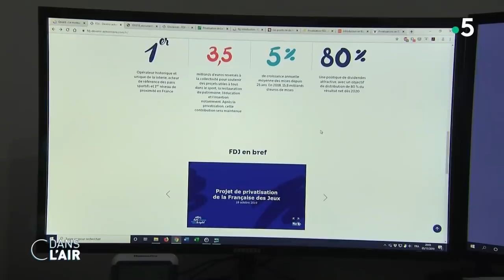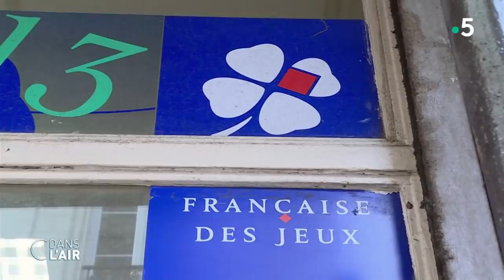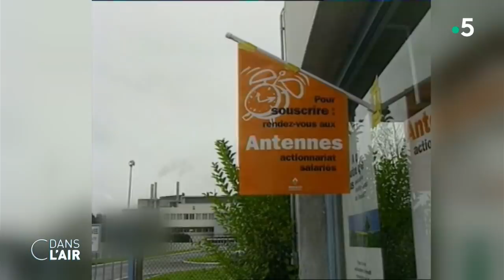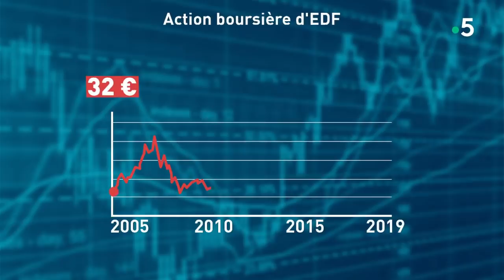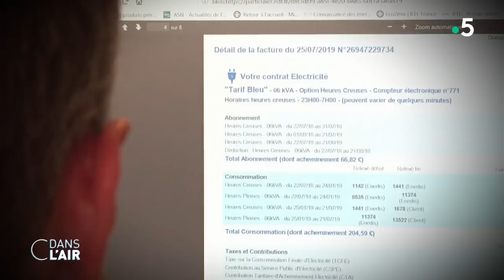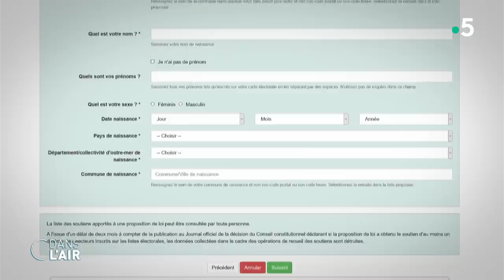Française des Jeux : pourquoi vendre la machine à cash ? cdanslair 06.11.2019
À partir de ce jeudi 7 novembre, débute la privatisation de la Française des Jeux. À l’issue de l’opération, l’État, qui possédait 72 % de l’entreprise, restera actionnaire minoritaire à hauteur de 20 %. Concrètement, jusqu’au mercredi 20 novembre, les actions de la Française des Jeux vont être mises en vente, notamment auprès des particuliers. La FDJ est une entreprise très rentable : son chiffre d’affaires a augmenté de 5 % par an en moyenne au cours des vingt-cinq dernières années et le groupe a distribué 130 millions d’euros de dividendes l’an dernier.
Il s’agit d’un pari budgétaire pour l’État qui va perdre 93 millions d'euros de dividendes annuels mais espère profiter de plus d'un milliard d'euros de recettes immédiates. Mais aussi d’un test pour la politique de privatisation relancée par Emmanuel Macron. La loi Pacte, promulguée par le chef de l’État, prévoit en effet, pour alimenter un fonds de 10 milliards d’euros consacré à l’innovation, l’ouverture au capital privé de la Française des Jeux mais aussi d’Engie et du gestionnaire des Aéroports de Paris qui se heurte à un référendum d’initiative partagée…
Aujourd’hui, l’exécutif espère faire de la privatisation de FDJ un "succès populaire". Mais quel va être le comportement des petits porteurs, mis à mal par la crise de 2008 et inquiets de la décote des dernières privatisations comme Orange (ex France Telecom) ou EDF ? Pour inciter les particuliers à tenter le pari, le gouvernement offre un bonus : 2 % de décote sur les titres s’ils sont conservés 18 mois et une action gratuite pour dix achetées.
Cela suffira-t-il à attirer les petits porteurs ? Acheter l’une des 191 millions d’actions vaut-il le coup ? Pourquoi le gouvernement lance-t-il la privatisation de la Française des Jeux ? Est-ce une bonne ou mauvaise opération pour l’État ? Avant la privatisation de la Française des Jeux, plusieurs vagues de cessions d’entreprises publiques ont été réalisées en France depuis les années 1980. Quel est le bilan de ces précédentes privatisations ? Enfin pourquoi le projet de privatisation des Aéroports de Paris est-il au centre d’une bataille politique ?

Invités :

• Dominique Seux, directeur délégué de la rédaction du quotidien Les Échos.
• Mathieu Plane, économiste à l’OFCE.
• Cécile Crouzel, chef adjointe du service Entreprises du Figaro.

• Sophie Fay, Grand reporter pour L’Obs.

Diffusion : tous les jours de la semaine à 17 h 45
Rediffusion : tous les jours de la semaine à 22 h 30
Format : 65 minutes
Présentation : Caroline Roux et Axel de Tarlé
Réalisation : Pascal Hendrick, Jean-François Verzele et Jacques Wehrlin
Production : France Télévisions/Maximal Productions